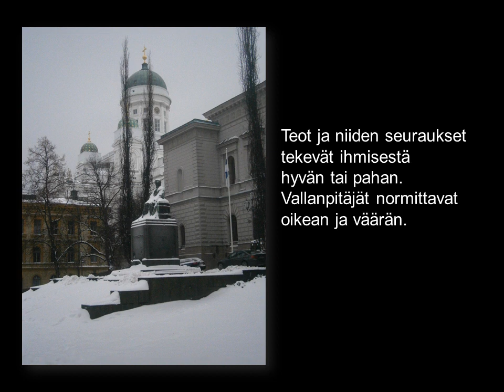HYVYYS JA PAHUUS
Toteutus: Matti Laitinen
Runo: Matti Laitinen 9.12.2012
Valokuvat: Matti Laitinen
Musiikki: Massimo Mastrangeli , Shcertzo (cc)
Tuotanto: Digiprolet 2012